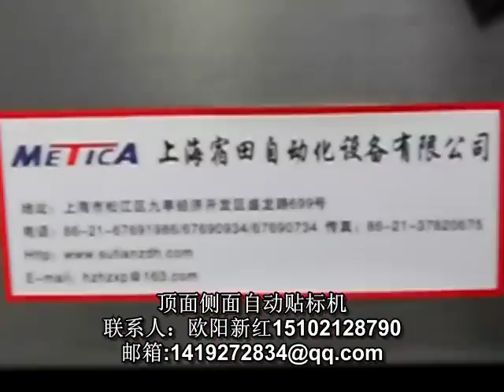manufacturer of packaging machinery labeling machine video packing machine price